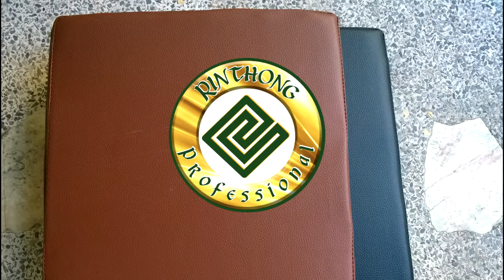บริการรับทำเบาะที่นั่งโซฟาและที่นอนในแบบคุณ สายด่วน 0813735190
เรามีฟองน้ำอัดคุณภาพสูง หนานุ่มไม่แข็งไม่ยวบยาบแข็งแรงใช้งานทนทานนานปี
พร้อมประสบการณ์งานผลิดระดับมืออาชีพละเอียดได้มาตรฐาน

ห้างหุ้นส่วนจำกัดรินทร์ทองทวีทรัพย์
เลขที่ 2, แยก 4, ซอยรามคำแหง 60,
แขวงหัวหมาก, เขตบางกะปิ,
สำนักงาน โทร. 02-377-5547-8